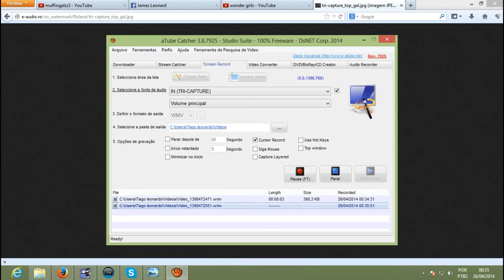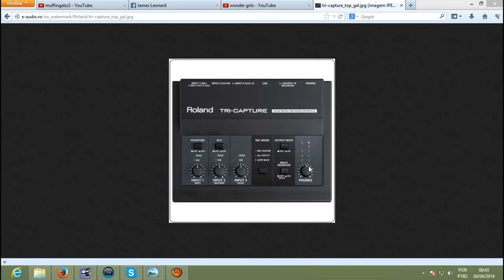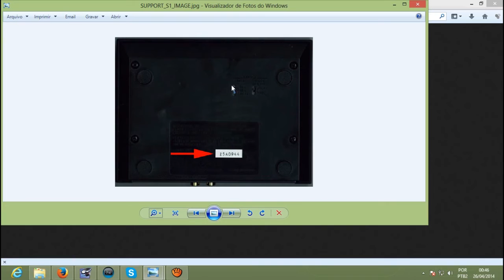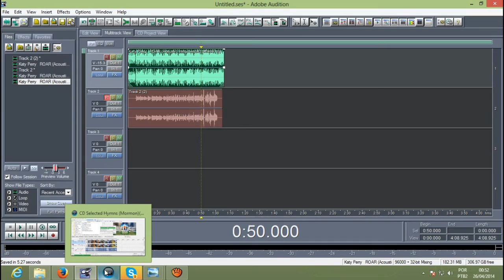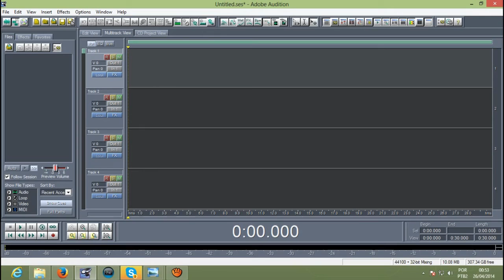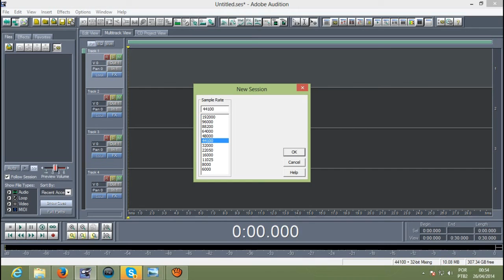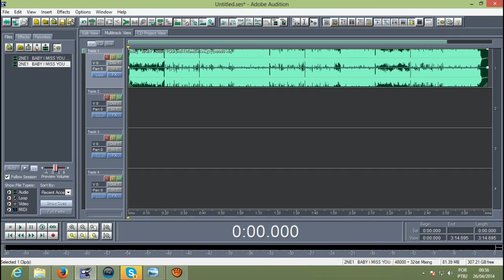Adobe Audition 1.5: Usando a interface (tri-capture Rolland) (Home Studio)